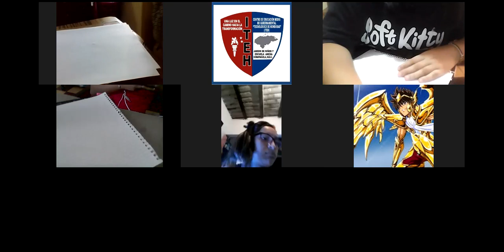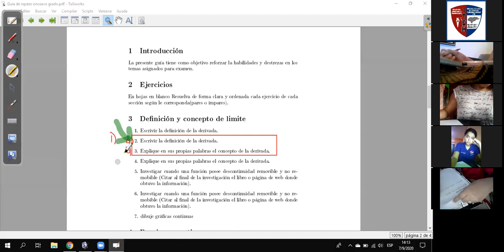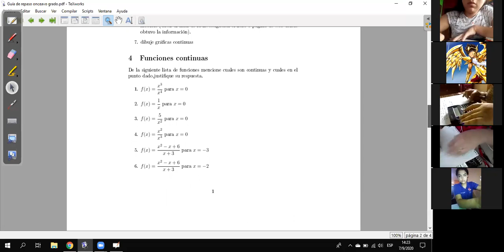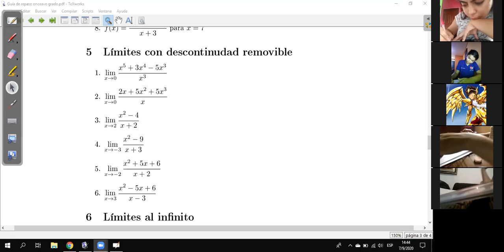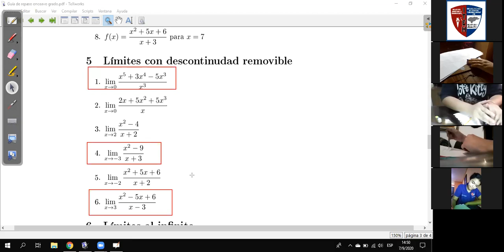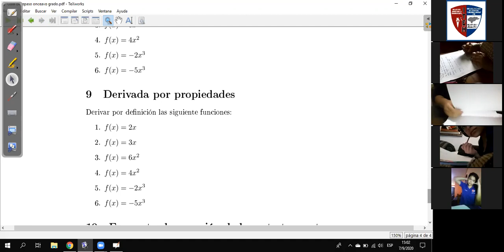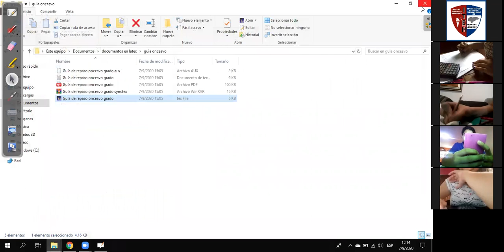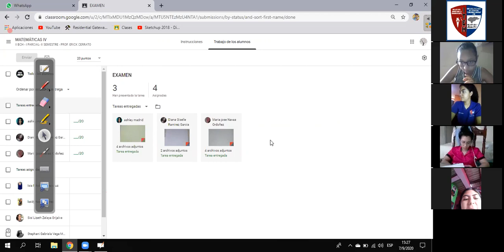2020 09 07 13 59 53 MATEMATICAS IV II BCH 83040608967